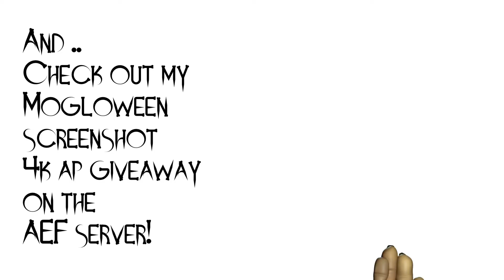Aq3d Gone Mogloween fishing... and discovered something